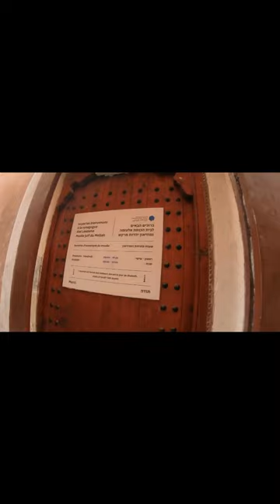Hay Essalam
The Mellah of Marrakesh, known as Hay Essalam is the Jewish Quarter ( Mellah) of the city of Marrakesh, Morocco.
The Mellah is primarily a commercial place and is one of the main tourist attractions of the city.